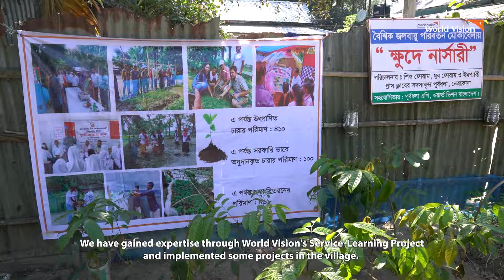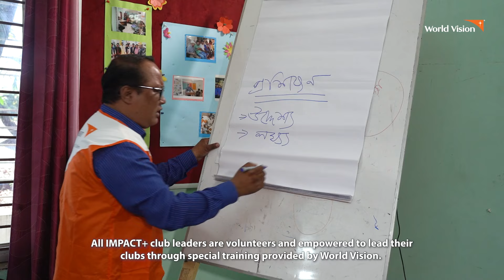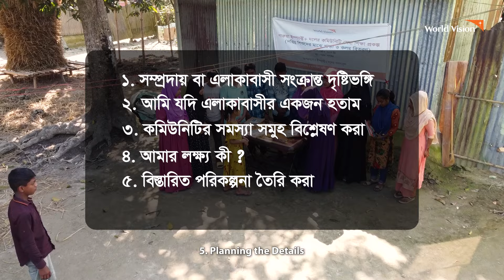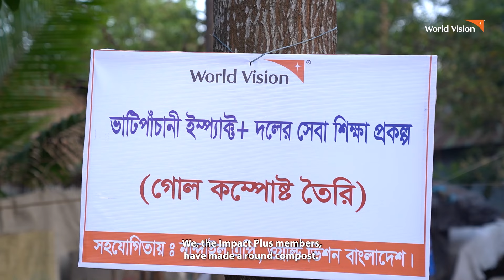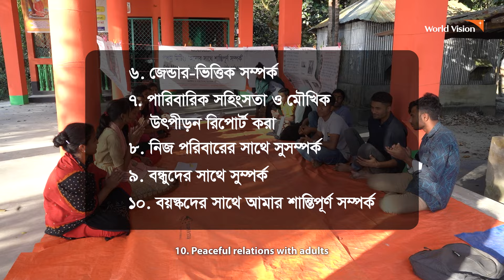Youth Engagement Through Impact+ Model